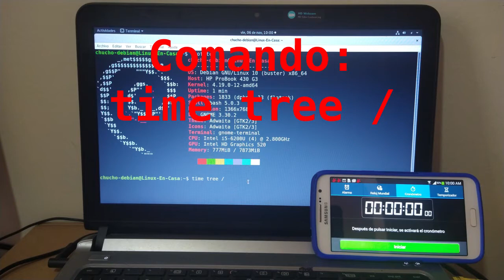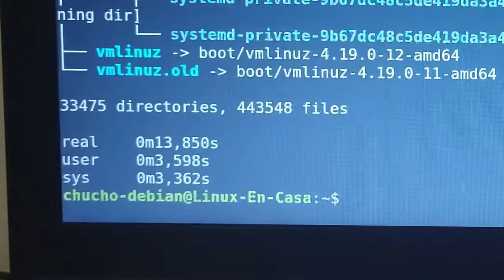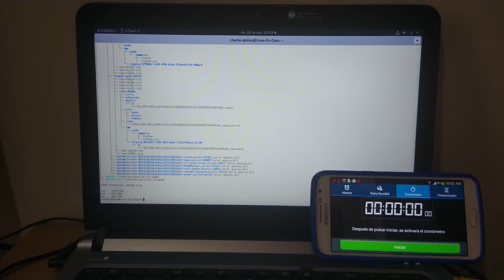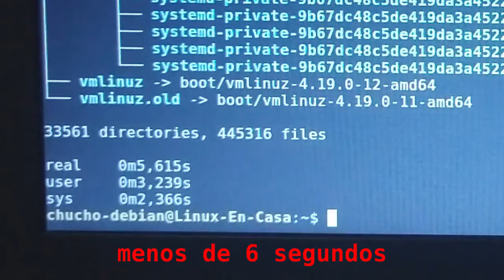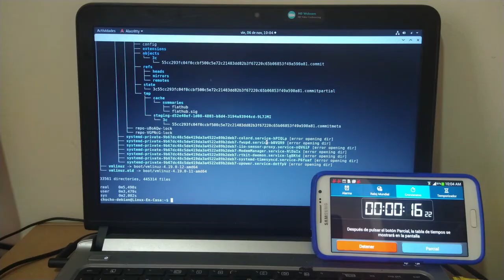ALACRITTY vs GNOME Terminal vs Xterm - time tree - Test de velocidad [V098]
Sencillo test de velocidad entre los Emuladores de Terminal Alacritty, GNOME Terminal y el clásico Xterm.
Prueba realizada en:
Portatil HP ProBook 430 G3.
CPU:  Intel i5-6200U (4) @ 2.800Ghz
GPU:  Intel HD Graphics 520
RAM:  8 GB
Sistema Operativo:  GNU/Linux Debian 10 "Buster" 64 Bits
Entorno de Escritorio DE:  GNOME

En cada Emulador de Terminal se ejecuta el comando:
time tree /

Descripción de Wikipedia:
Alacritty es un emulador de terminal acelerado por GPU gratuito y de código abierto para Linux, BSD, macOS y Windows centrado en el rendimiento y la simplicidad.  Está escrito en Rust y usa OpenGL.